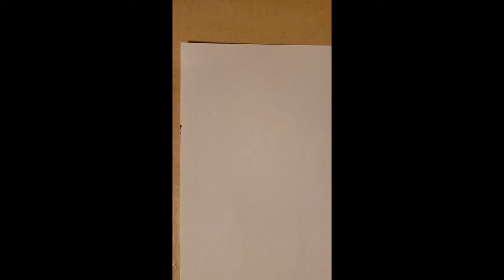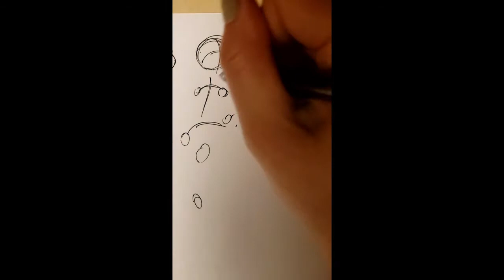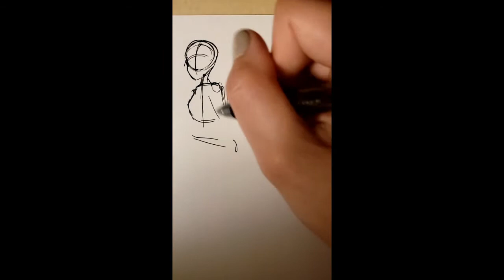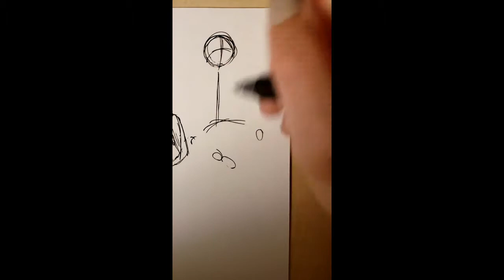Sketching Time pt 50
Haiii...